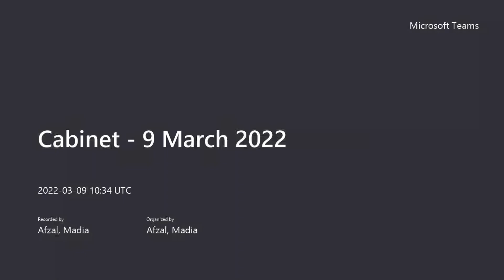Cabinet 9 March 2022 20220309 103418 Meeting Recording